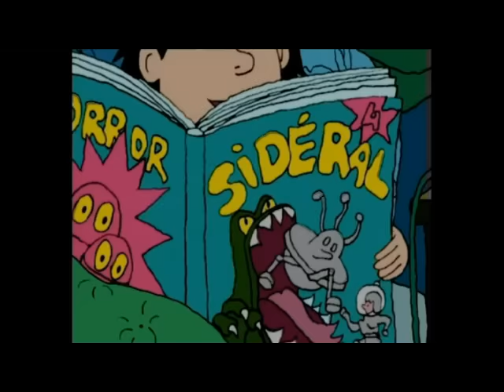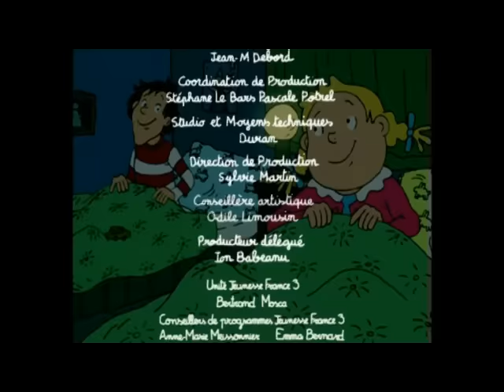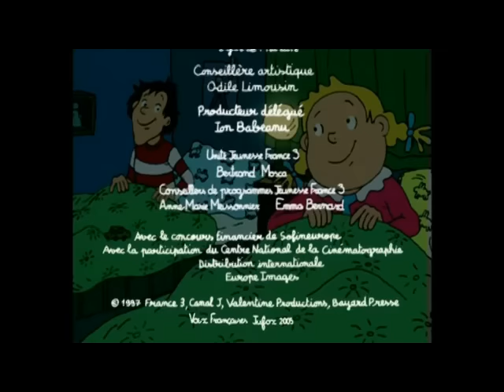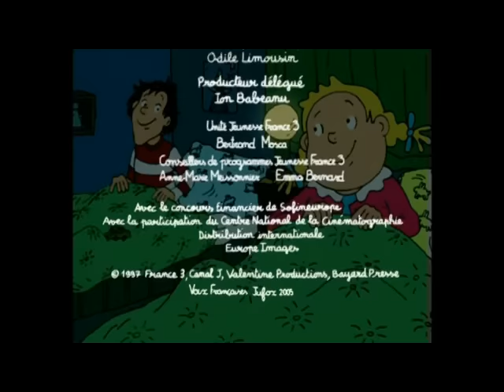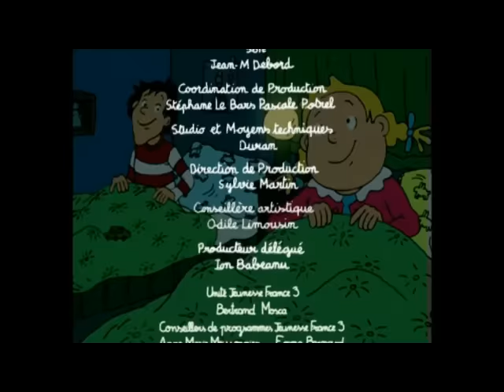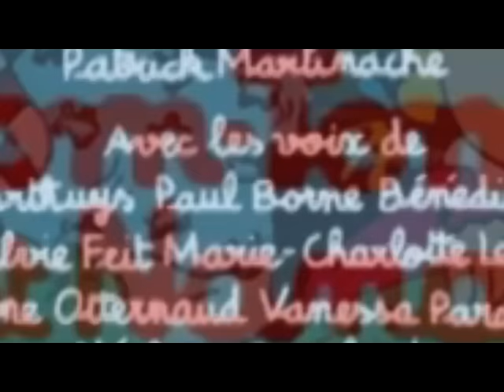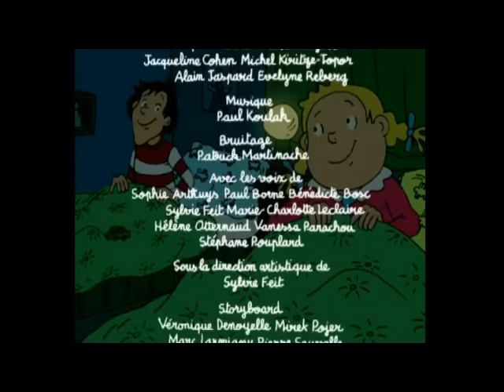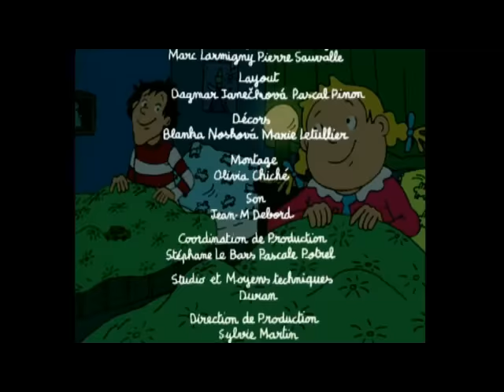1 heure de Tom-Tom et Nana - Compilation 01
Pour ne rien rater des prochains épisodes :
1 heure de Tom-Tom et Nana - Compilation 01

Tom-Tom et Nana passent leur temps entre l'école et le restaurant de leurs parents, "A la bonne fourchette". C'est là qu'ils font leurs plus grosses bêtises. Entre plats renversés, carafes qui débordent et ski dans les escaliers, ils en font voir de toutes les couleurs à leurs parents (et à tous les clients - habitués ou non- du fameux restaurant) !

*Ep 01 La chasse aux bisous
TomTom et Nana ont pris en cachette des photos de Marylou avec Mémed. Marylou est prête à tout pour les récupérer.

*Ep 02 La nuit des Molmoks
TomTom et Nana sont tout seuls le soir, et les monstres de la planète Beta sont partout autour d’eux. Mais ils savent se défendre.

*Ep 03 La télé-folie
La télé a été remisée dans le placard et voilà qu’elle disparaît. Heureusement l’arrivée de Tante Roberte va tout arranger.

*Ep 04 La poubelle géante
Yvonne fait du nettoyage par le vide dans la chambre des enfants, mais tante Roberte n’aime pas le gâchis et fait de la « récup ».

*Ep 05 Sacrée soirée
Marylou garde les enfants mais il y a du louche dans son comportement. Alors TomTom et Nana emploient les grands moyens pour l’empêcher de sortir.

*Ep 06 Une toute petite course
Nana se charge d’aller chercher du pain. Mais ce n’est pas si simple et les préparatifs prennent beaucoup de temps. Quant au pain…

*Ep 07 La grande enquête
TomTom et Nana enquêtent en suivant Marylou et Mémed pour savoir comment on fait les bébés. Mais la fréquentation de vrais bébés les fait réfléchir à la question.

*Ep 08 Le championnat de ménage
Pour faire le ménage, TomTom et Nana se font aider et récompensent bien leurs amis. Adrien n’en revient pas, surtout en voyant sa cuisine.

*Ep 09 Un dimanche d’enfer
Pour la fête des pères, TomTom et Nana préparent le petit déjeuner pour leurs parents. Quelle surprise pour tout le monde.

*Ep 10 Panique à bord
Yvonne est excédée et elle est partie. Alors toute la famille se met au travail et prépare son retour.

*Ep 11 Danger, rentrée !
Adrien a bien préparé la rentrée des classes, mais les enfants aussi. Au matin, voilà que rien ne se passe comme prévu.

*Ep 12 Vacances à Gazopoil
Le départ en vacances de la famille Dubouchon est un peu perturbé par une histoire de garage et de voiture. Les enfants, eux, s’amusent bien !!

*Ep 13 Panique à la cave
Les cadeaux de Tante Roberte ne plaisent pas aux enfants qui préfèrent regarder la télé, mais pendant tout ce temps, qu’est-il donc arrivé à Tante Roberte ?